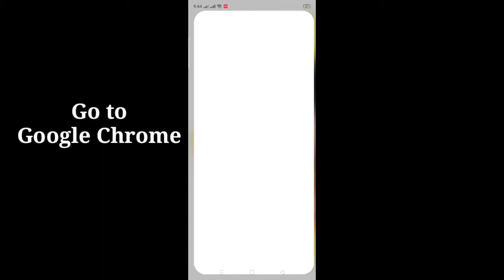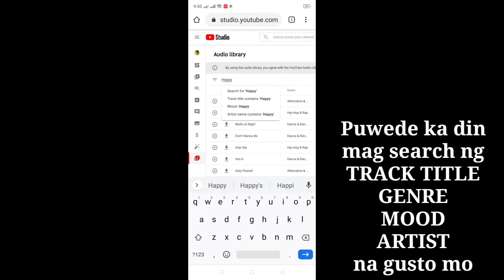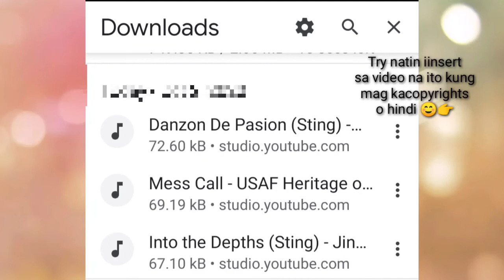WHERE TO FIND NO COPYRIGHTS BACKGROUND MUSICS.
Enjoy Your videos without copyrights background musics ☺️🙏🎶

Thank you in advance and
Godbless!